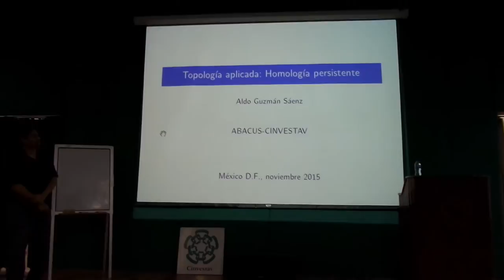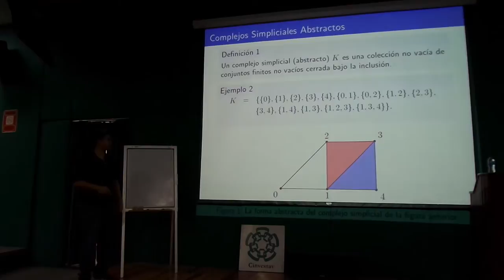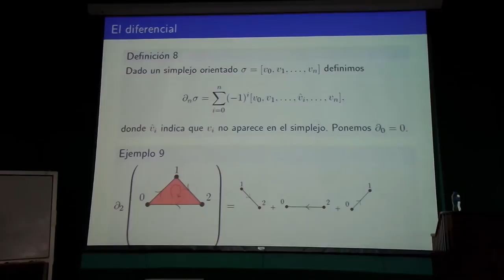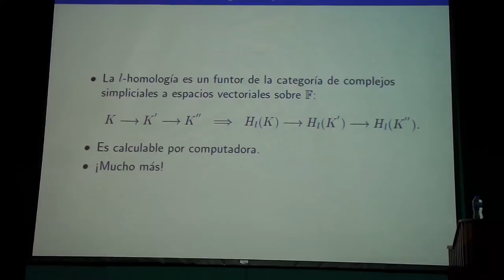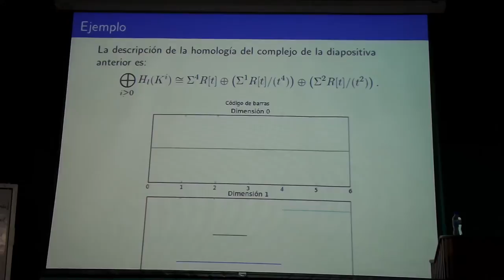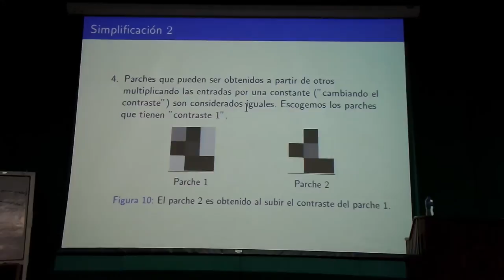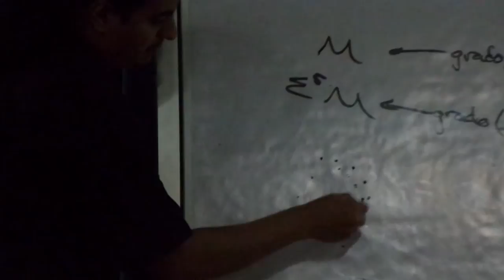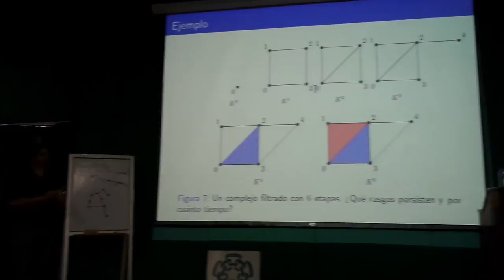Topología aplicada: homología persistente (Aldo Guzmán)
Topología aplicada: homología persistente

Plática dada por Aldo Guzmán (CINVESTAV) en la Escuela de otoño de topología en el CINVESTAV, el martes 24 de noviembre del 2015.